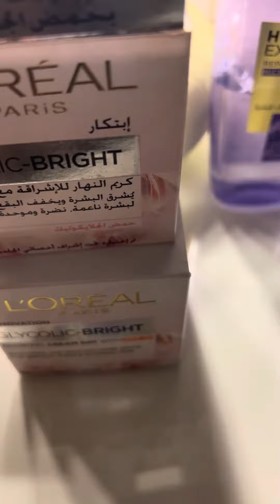روتين صباحي ومسائي لبشره مشرقه على الفور | كريم النهار والليل من لوريال لتحسين نضاره البشره معspf17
بعد التنظيف الجيد للبشرة، ضعي السيروم ثم كريم النهار في الصباح بشكل متساوٍ على الوجه والعنق يمكن إعادة تطبيقه في حال الحاجة. ٢- يتم وضع كريم العين في الصباح والمساء بشكل متساوٍ حول العينين. ٣- يتم وضع كريم الليل في المساء بشكل متساوٍ على الوجه والعنق بعد استخدام السيروم.